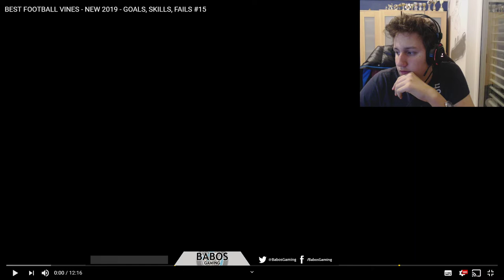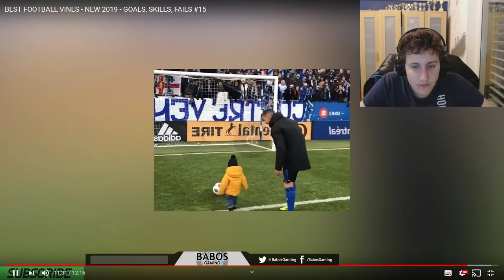FUSSBALL VINES - REACTION